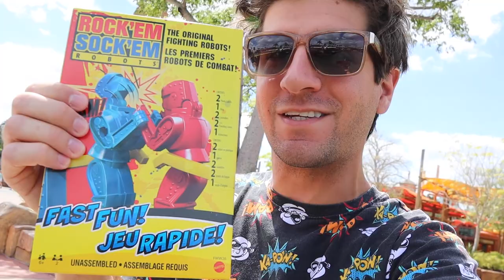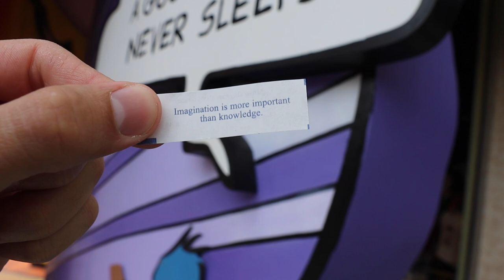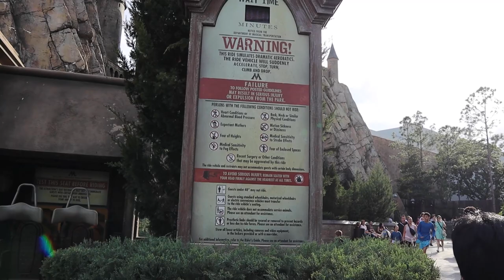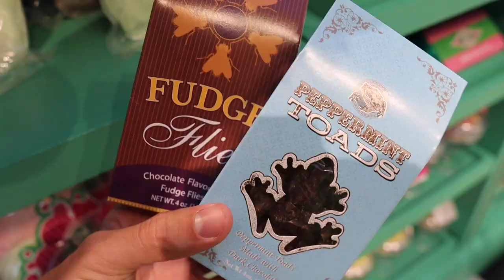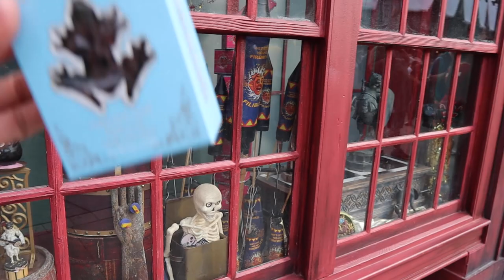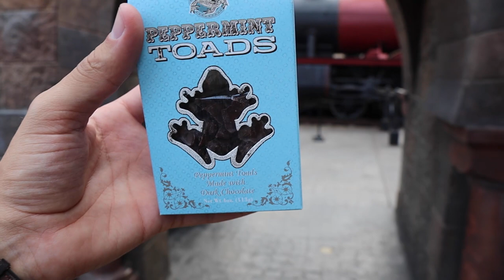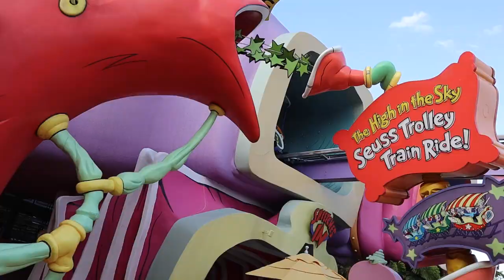Rock 'Em Sock 'Em Robots Decide My Day At Islands Of Adventure!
Continuing a ridiculous series I started on this channel, I decided to purchase another miniature game from Five Below and allow that game to determine my day at a theme park! I decided to use Rock 'em Sock 'em Robots, attributed an alternative decision to each robot, and let them fight over what rides I rode, what food I ate, and what souvenirs I purchased! I had a fantastic day at Islands of Adventure on a busy Spring Break day, and hope to do this again with another game!